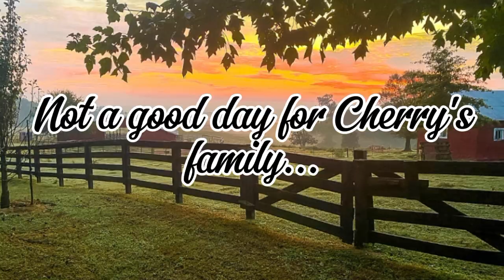County Farm - Episode 18 "Vacation Destination"